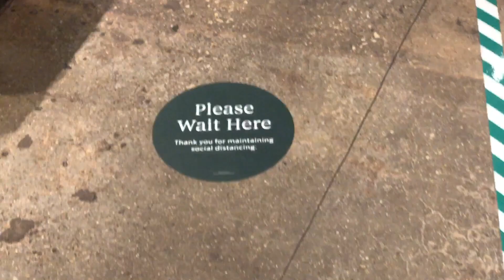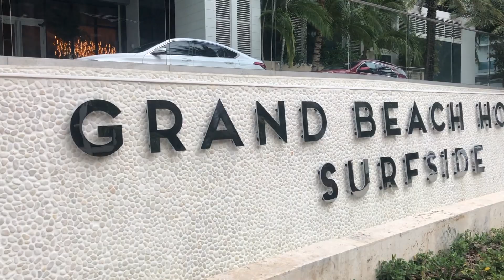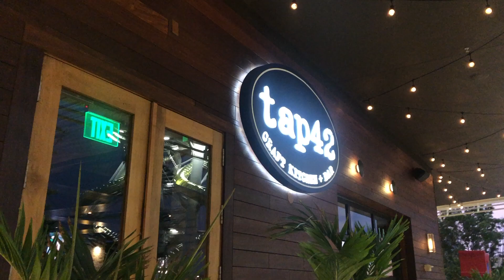WE MET LIL UZI IN MIAMI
Never made a vacation vlog before, so here you go! It's been too long!
Vacation video out soon!

@ Miami, Florida

Shot On:
iPhone X